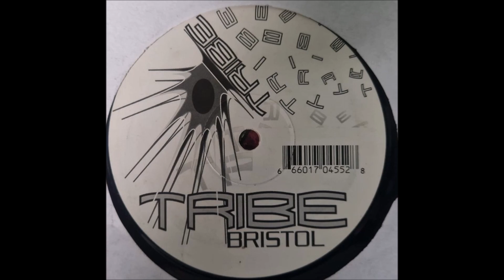DJ Dagga - Solar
Artist: DJ Dagga
Track: Solar
Release: DJ Dagga - Frontier Town/Solar
Label: Tribe Recordings - tribe 026
Year: 2003
Genre: Electronic
Style: Drum & Bass